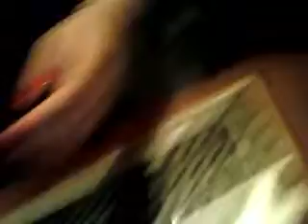a gente tava tonta :/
depois do shoow, em casa, mongando pra isa mello ¬¬ kkkk